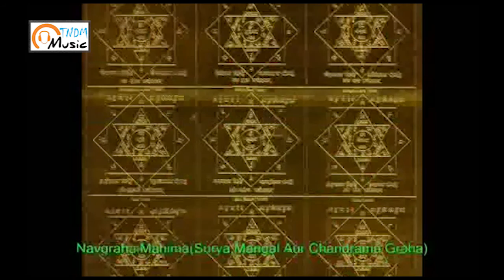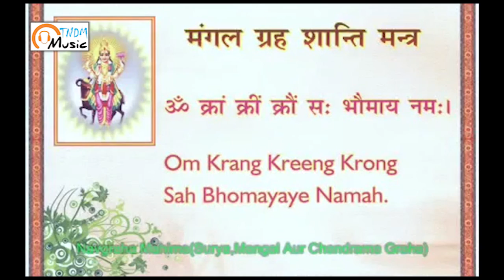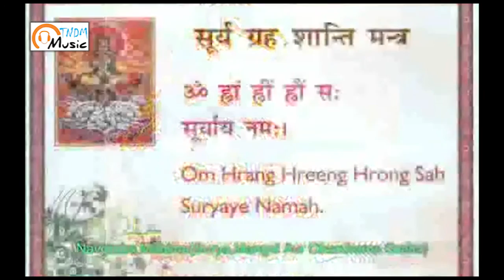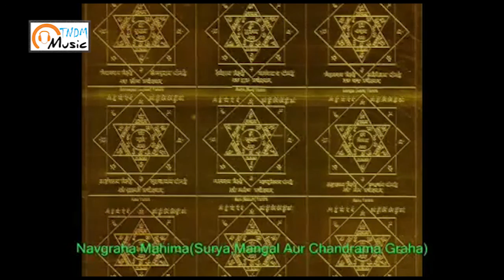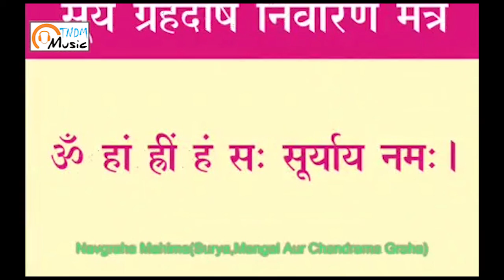नवग्रह महिमा || सूर्य मंगल चंद्रमा || NAVGRAH MAHIMA || SURYA MANGAL CHANDRAMA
ग्रह:- (संस्कृत के ग्रह से - पकड़ना, कब्जे में करना[1]) माता भूमिदेवी (पृथ्वी) के प्राणियों पर एक 'ब्रह्मांडीय प्रभावकारी' है। हिन्दू ज्योतिष में नवग्रह (संस्कृत: नवग्रह, नौ ग्रह या नौ प्रभावकारी) इन प्रमुख प्रभावकारियों में से हैं।

राशि चक्र में स्थिर सितारों की पृष्ठभूमि के संबंध में सभी नवग्रह की सापेक्ष गतिविधि होती है। इसमें ग्रह भी शामिल हैं: मंगल, बुध, बृहस्पति, शुक्र, और शनि, सूर्य, चंद्रमा, और साथ ही साथ आकाश में अवस्थितियां, राहू (उत्तर या आरोही चंद्र आसंधि) और केतु (दक्षिण या अवरोही चंद्र आसंधि).

कुछ लोगों के अनुसार, ग्रह "प्रभावों के चिह्नक हैं" जो प्राणियों के व्यवहार पर लौकिक प्रभाव को इंगित करते हैं। वे खुद प्रेरणा तत्व नहीं हैं[2] लेकिन उनकी तुलना यातायात सिग्नल से की जा सकती है।

ज्योतिष ग्रंथ प्रश्न मार्ग के अनुसार, कई अन्य आध्यात्मिक सत्ता हैं जिन्हें ग्रह या आत्मा कहा जाता है। कहा जाता है कि सभी (नवग्रह को छोड़कर) भगवान शिव या रुद्र के क्रोध से उत्पन्न हुए हैं। अधिकांश ग्रह की प्रकृति आम तौर पर हानिकर है, लेकिन कुछ ऐसे भी हैं जो शुभ हैं।[3] 'ग्रह पिंड' शीर्षक के तहत, पुस्तक द पुराणिक इनसाइक्लोपीडिया, ऐसे ग्रहों की (आध्यात्मिक सत्ता की आत्माएं) एक सूची प्रदान करती है, जो माना जाता है कि बच्चों को सताते हैं, आदि. इसी किताब में विभिन्न जगहों पर ग्रहों का नाम दिया गया है, जैसे 'स्खंड ग्रह' जो माना जाता है कि गर्भपात का कारण होता है।